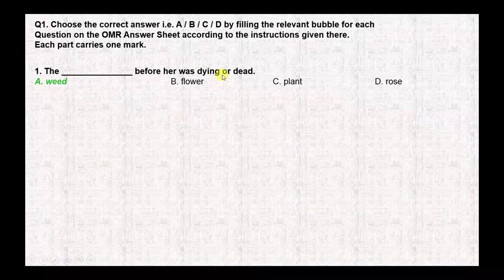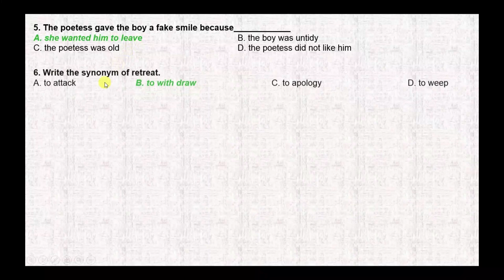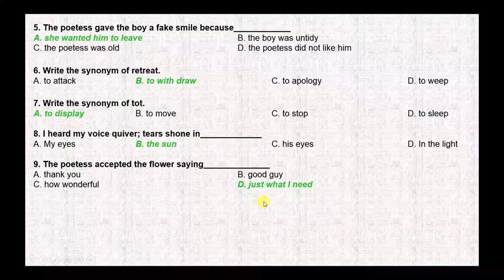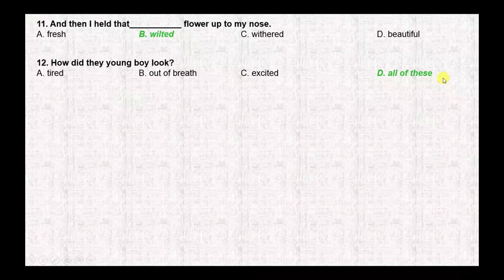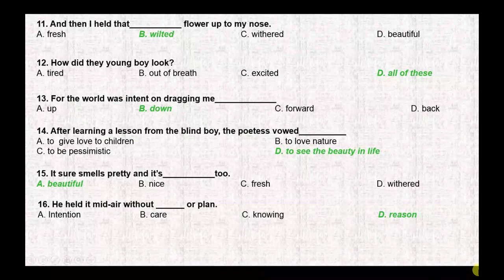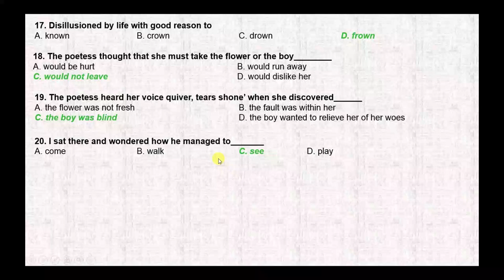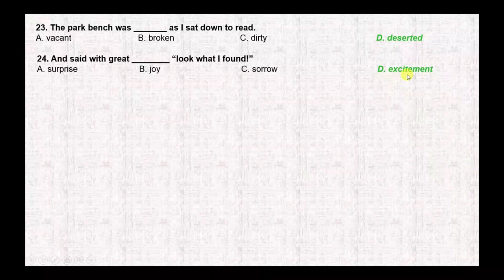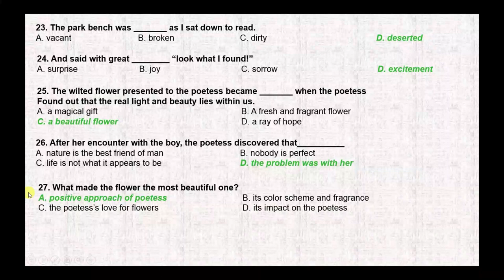FSc English, Book 1, Unit 3, LEC 39 The Most Beautiful Flower (MCQs)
This video lecture (F.Sc. First Year English) covers MCQs of third lesson of Unit No. 3 "The Most Beautiful Flower"